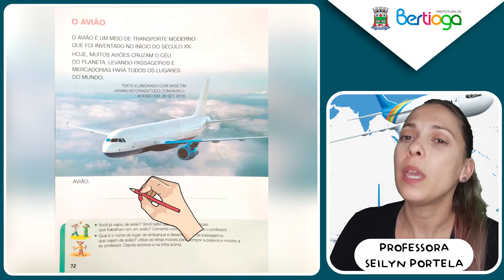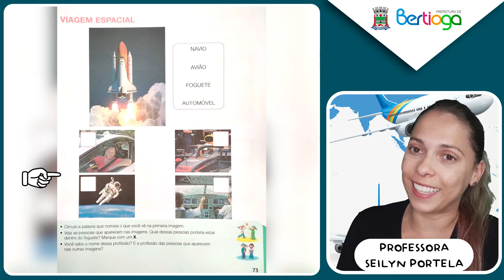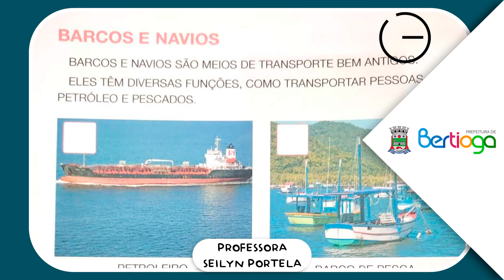Pré II - Semana 38 - Aula 99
PRÉ II
SET BRASIL
MEIOS DE TRANSPORTE